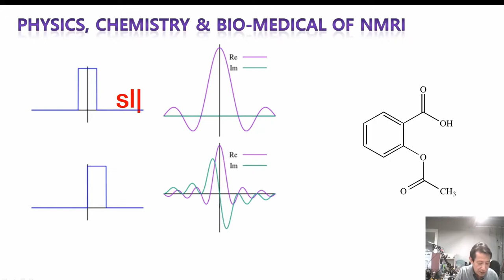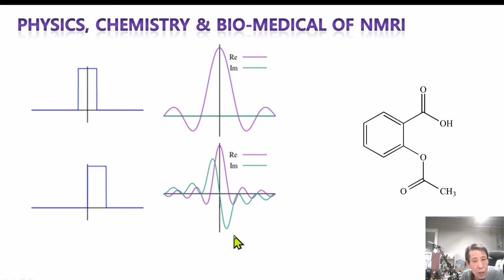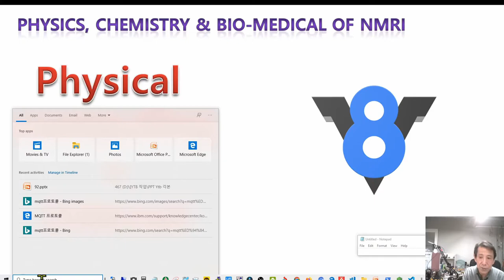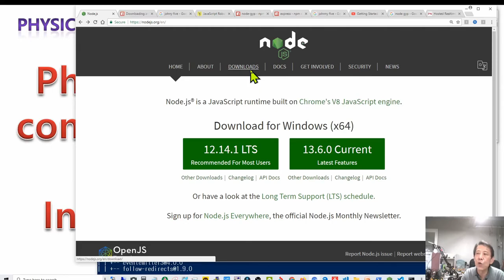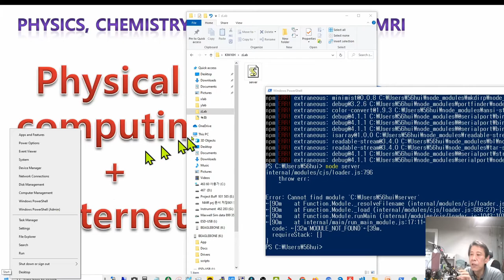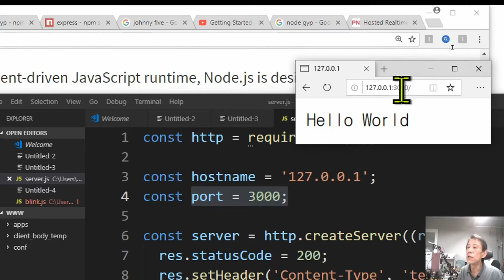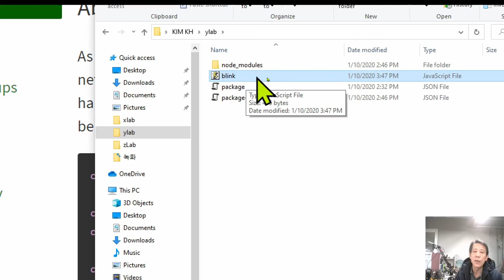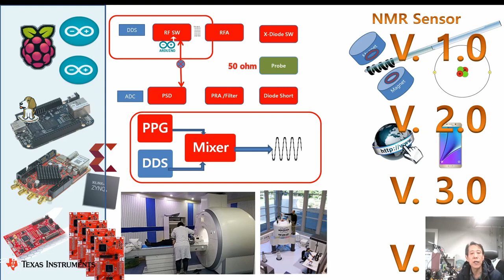92th 아두이노NMR prj. : 시작6 Beagle Bone Black , Node JS, Java Script : Johnny-Five, Firmata 대화계속